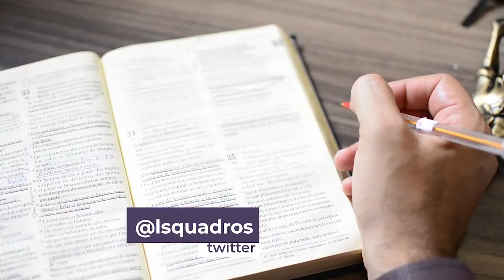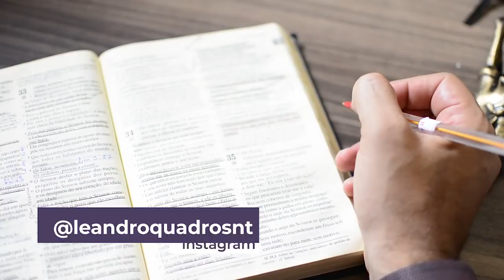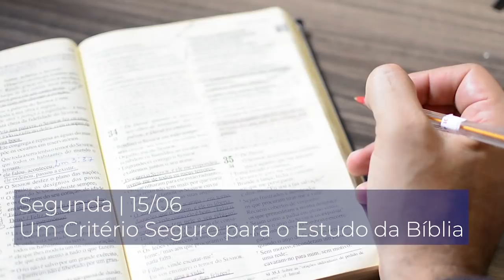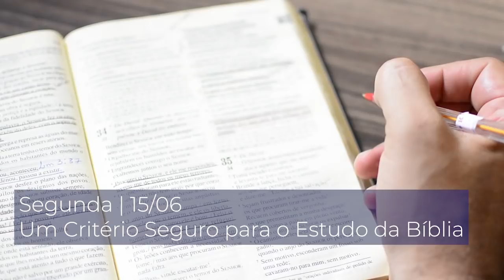Segunda 15/06 - Um Critério Seguro para o Estudo da Bíblia - Leandro Quadros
Forte abraço!

Leandro Quadros
apologética
Bíblia
Adventista
Segunda - 15/06 - Um Critério Seguro para o Estudo da Bíblia
Sinceridade e Estudo Guiado